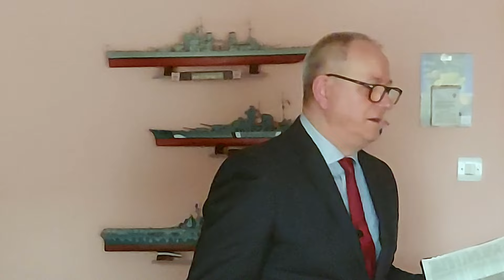Podobieństwo o dwóch synach i dzierżawcach winnicy - Ew. Mateusza 21:28-46